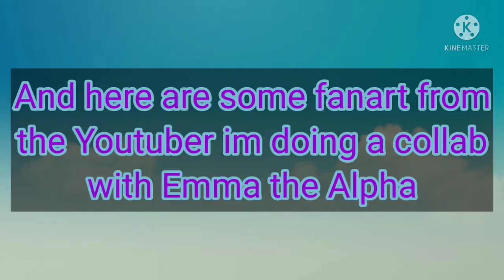🎤 Singing Battle Collab with@emmathealpha983 ||Gacha club Meme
Channels

Discord- Username:Alpha wolfYT # 0905